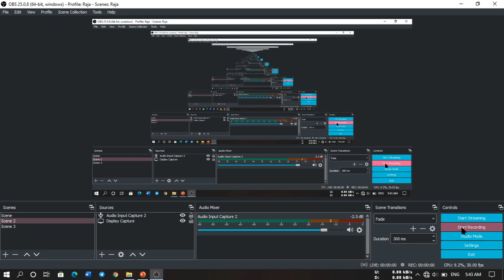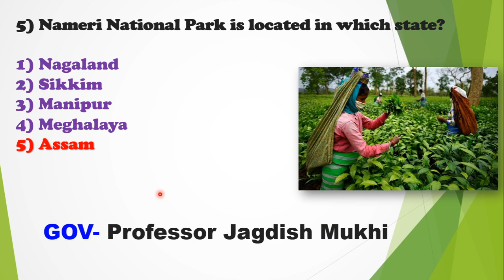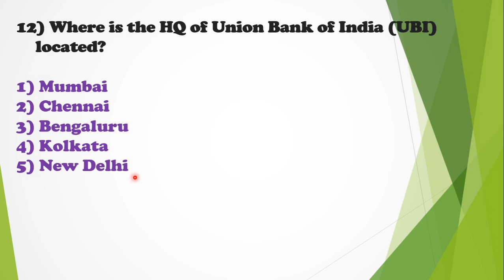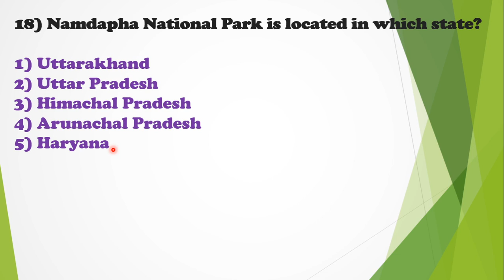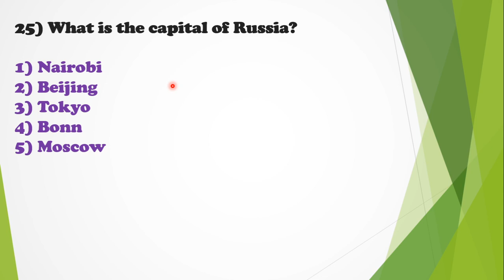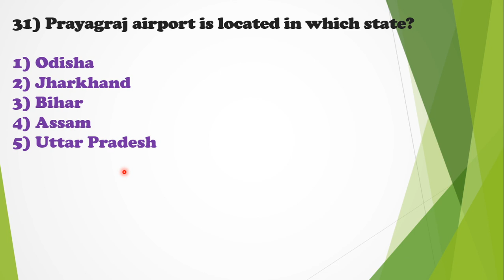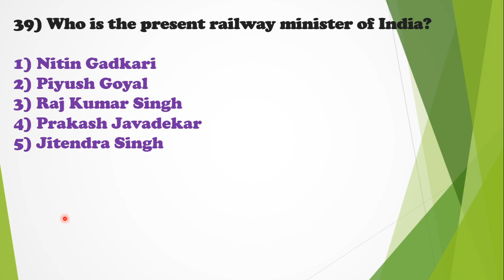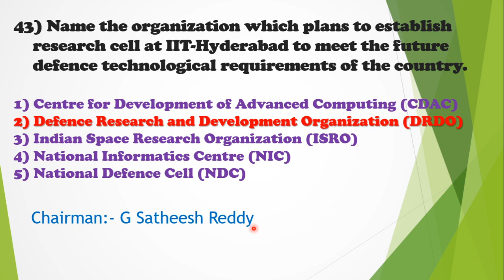CURRENT STATIC GK FOR RRB & OTHER EXAMS|| LEARN CA IN A NEW WAY || BILINGUAL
THIS IS THE 1ST CURRENT STATIC GK VIDEO FROM 1ST TO 7TH JULY 2020...WE ALSO STARTED THE HINDU VOCAB SERIES FOR UPCOMING IBPS RRB AND OTHER EXAMS.
.BE WITH WE ARE PROVIDING WEEKLY CURRENT STATIC GK AND CURRENT BANKING AWARNESS...IN OUR VIDEOS U CAN FIND 95% PAID CONTENTS FOR SURE WITH FREE OF COST. FOR DAILY DETAILED CA AND DAILY HiNDU EDITORIAL PDF,JOIN OUR TELEGRAM CHANNEL...